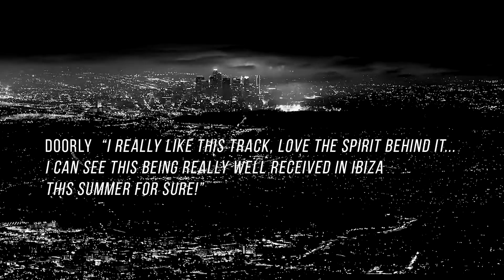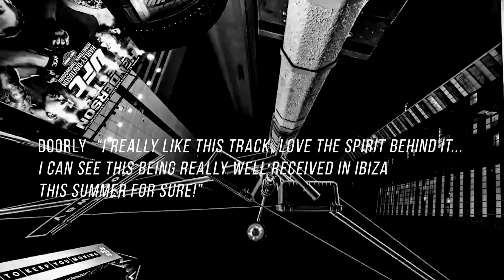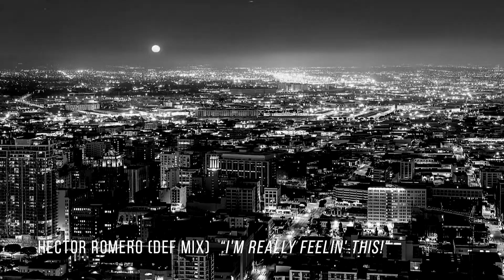Groove Junkies & Scott K. feat. Indeya "HIGHER" (Main Mix Teaser)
Exclusive Promo Available at Traxsource March 3rd, 2017 &
ALL Quality Digital Download Shops March 20th, 2017

The last time Groove Junkies & Scott K. teamed up was in the Summer of 2016 on the Tech House beast "AFRIKACID." Released on Anane Vega's Nulu Electronic, the track reached the #3 position on Traxsource's Tech House Chart and went Top 20 on their Top 100 Tracks chart.

This time the fellas flip the script and join forces with the incomparable Indeya ("Gonna Get By," "Oh Lord," "Didn't I Bring You Love," "Music's Gotcha Jumpin'") on a deep, soulful workout that's just what the Doctor ordered for these turbulent times! In a day & age where it's easy to get distracted from ALL the rhetoric and lose ones sense of purpose & identity, we need each other now more than ever. The songs call to action for self examination, the pursuit of individuality and universal camaraderie is easily relatable and much needed. "HIGHER" is like a comforting bowl of chicken soup that will nourish your mind, your body & your soul and have you coming back for more :-) ENJOY!!

CREDITS:
Written & Produced by Evan Landes & Scott K.
Arranged, Mixed & Mastered by Evan Landes for Groove Junkies
Productions
Vocals by Indeya
Published by A Slice of Evan Music (BMI)

VIDEO CREDIT:
Special Thanks to Christian Guzman for the dope video.
follow Christian on Facebook /funkygraffish